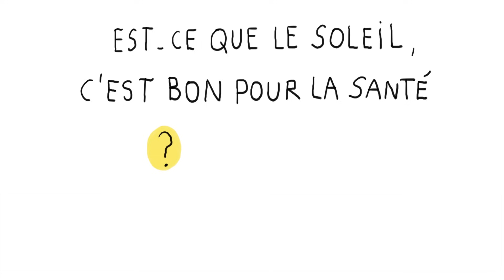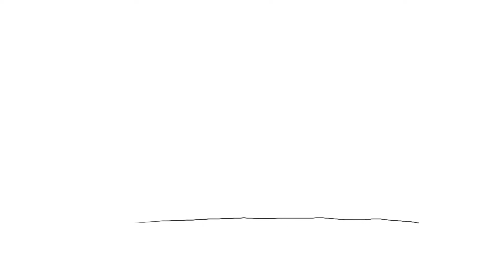Est-ce que le soleil, c'est bon pour la santé ? (EP. 612) - 1 jour, 1 question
Est-ce que le soleil, c'est bon pour la santé ? - 1 jour, 1 question propose de répondre chaque jour à une question d'enfant, en une minute et trente secondes. Le commentaire explicatif est toujours drôle, le dessin est léger et espiègle. L'intention est d'aider l'enfant à construire son propre raisonnement et à obtenir les clés qui lui permettront de se forger sa propre opinion.